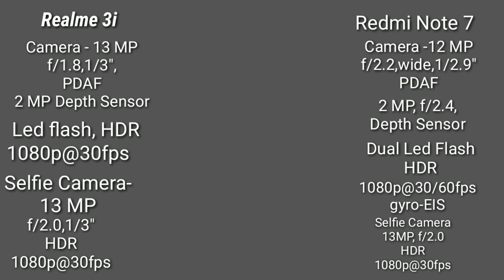Realme 3i Vs Redmi Note 7 | Camera Comparison | Camera Test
Slow Motion Test, EIS Test |

Dosto aaj me aapko Realme 3i Aur Redmi Note 7 ke camera samples dekhne wala hu.

Thanks,
Milan Raghav